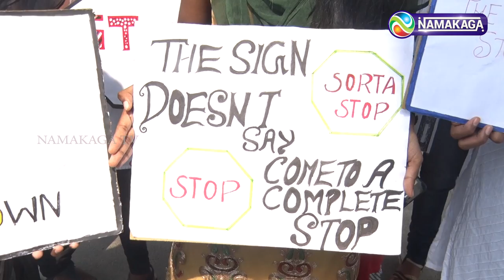|CHENNAI| - செல்லம்மாள் கல்லூரி மாணவிகள் சாலை விபத்து குறித்து விழிப்புணர்வு பிரச்சாரம்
For more updates:
Category
News & Politics